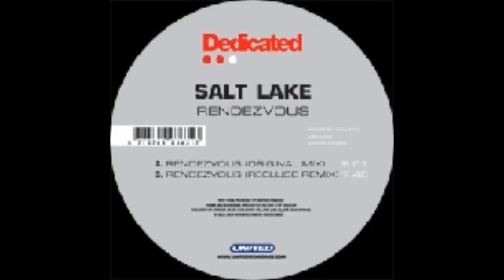Salt Lake Rendezvous (Recluse Mix)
Salt Lake ‎-- Rendezvous
Label: Dedicated (2) ‎-- DED003
Format: Vinyl, 12", 45 RPM
Country: Netherlands
Released: 2004
Genre: Electronic
Style: Trance

A   Rendezvous (Original Mix)  9:01
B   Rendezvous (Recluse Remix) 7:48

    Remix, Producer [Additional] -- Recluse

Credits

    Written-By, Producer -- Ashkan Fardost

Notes
Published by Armada Music Publishing Holland (adm. by EMI Music Holland)

    Barcode (Text): 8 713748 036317
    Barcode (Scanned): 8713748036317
    Matrix / Runout: 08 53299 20 DED 003
    Other (Rights Societies): BIEM/STEMRA